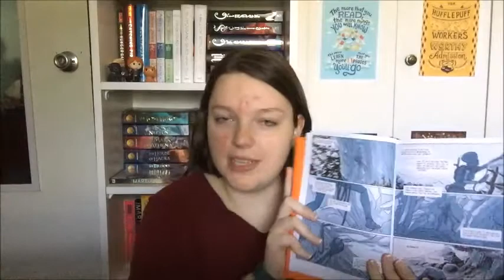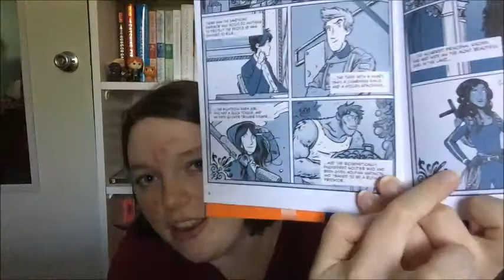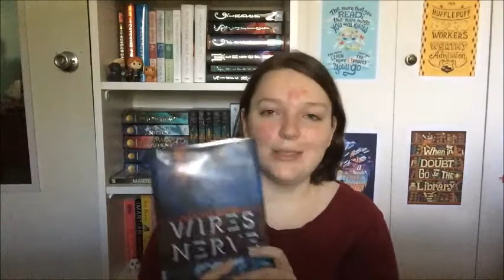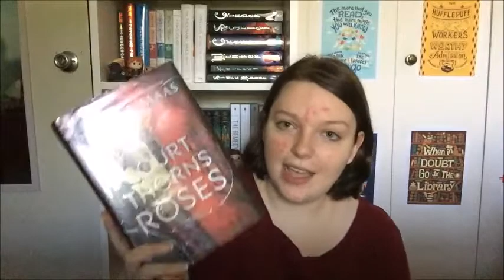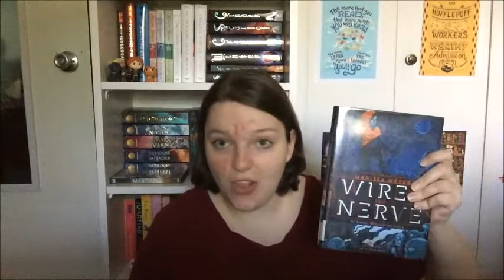WIRES AND NERVE BY MARISSA MEYER BOOK REVIEW + TBR EXTENSION